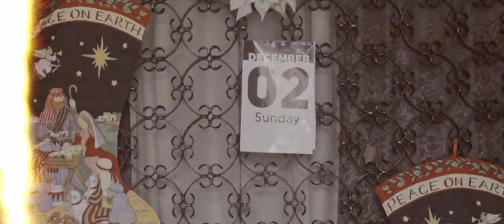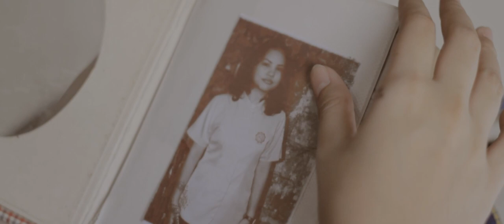Pakpak - Ateneo Fiesta "Himig Ateneo" Songwriting Contest